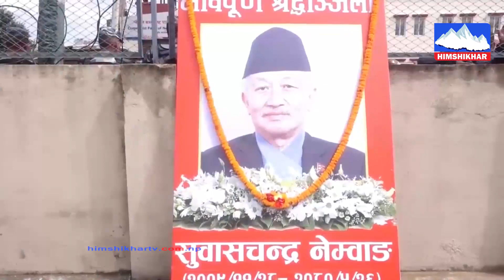एमाले उपाध्यक्ष स्वर्गीय नेम्वाङको भोलि अन्त्यष्टि गरिने ।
For more videos SUBSCRICE our Channel